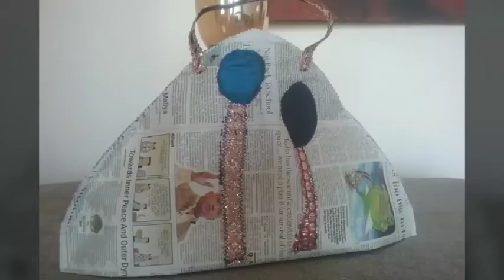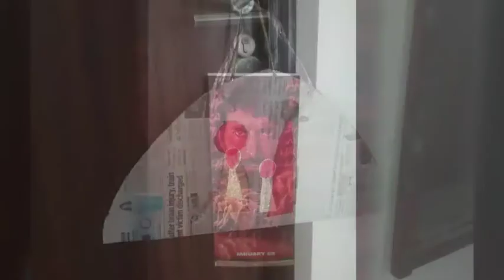All about Bags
Many believe that paper bags are more environmentally friendly than plastic bags because they are made from a renewable resource, can biodegrade, and are recyclable 💯🆒️♥️